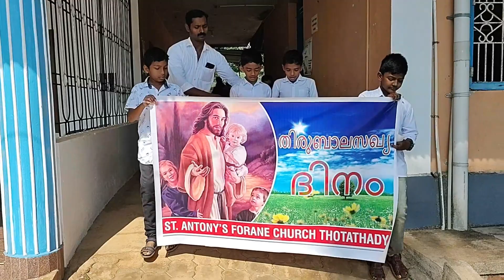Thirubalasakhya Day Celebration | St. Antonys Forane Church Thotathady | Holy Child Hood Day